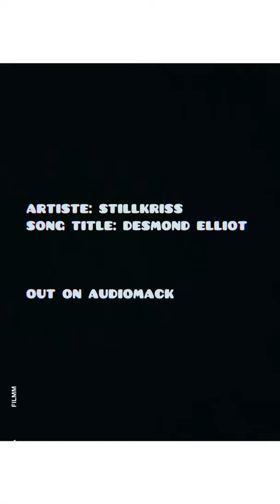Desmond Elliot Anthem